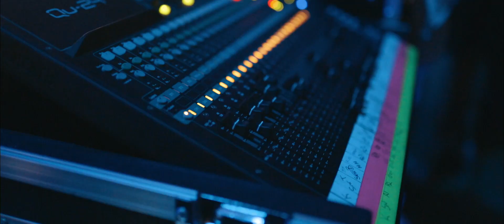Fiji Island 2019 // Auburn University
Quick Recap of Fiji island 2019 at Auburn University

Equipment I use:
Canon 1DX Mark II
Canon 5D Mark IV
Rode Lav
Rode VMP
WD 2TB Hard Drives